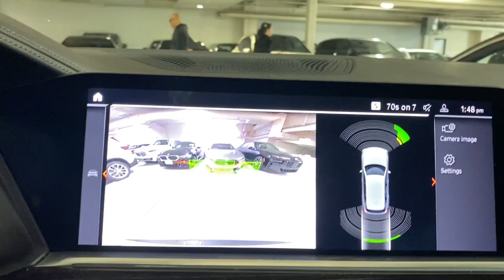2020 BMW X5 xDrive40i Portland, Beaverton, Lake Oswego, Vancouver, Hillsboro OR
Pre-Owned 2020 BMW X5 xDrive40i available at BMW Portland located in 2001 SW Jefferson St, Portland , OR, 97201. Servicing the Portland, Beaverton, Lake Oswego, Vancouver, Hillsboro area.
Please mention the stock L9B98418T when you contact the dealership for this vehicle.

You'll have love at first sight with the   2020  BMW X5.  The X5's advanced engineering, performance, and technology breathe confidence into every drive.  This rugged cargo hauler is the safe, connected, driver-centered performance vehicle you've been searching for.  It's time to explore your world in the luxury sports utility vehicle that only BMW could have created. Drive the X5.